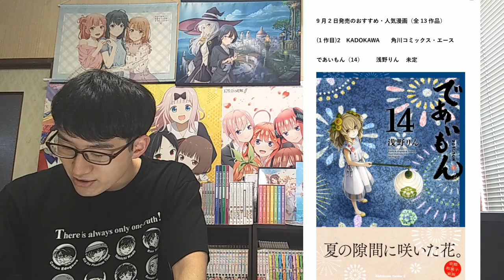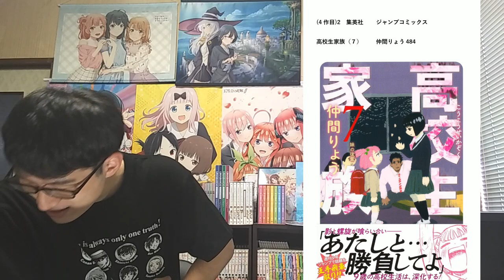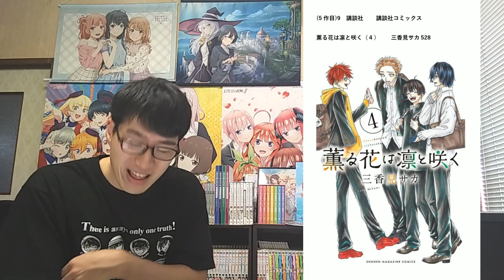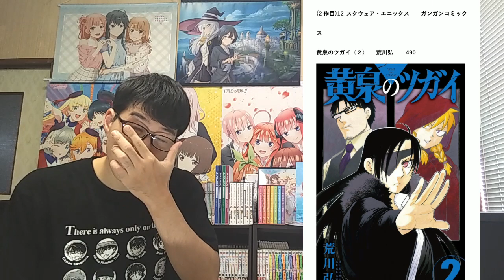【9月前半発売】おすすめ・人気漫画39作品を一挙紹介【今激熱の新作から超人気作まで！次にくるマンガ大賞上位作も多数。】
【次にくるマンガ大賞2022各TOP20】意外な結果！？〇〇がやはり強い中なんと各1位は？？【コミックス部門&Webマンガ部門】

【8月後半発売】おすすめ・人気漫画23作品を一挙紹介【新作多数！超注目作も続々と！アニメ化決定済み作品も激熱】

【漫画購入品紹介】7月に買ったおすすめ漫画全14冊を一挙紹介！【ついに完結した作品たちがヤバい。最近のアニメ放送作も多数。個人的イチオシ作品も！【2022年】

【2022年上半期】漫画売上ランキングTOP10【作品別、2021年12月06日～2022年05月30日】【〇〇効果で爆伸び作品多数！超ハイレベルの中1位は？】

【初本棚紹介①】計600冊以上の漫画・ラノベたちを一挙に紹介します！【前編・2つある本棚の内1つ目を紹介】

今回発売される主要な媒体
週刊少年ジャンプ、少年ジャンプ+、マガポケ、週刊少年サンデー

9月2日発売のおすすめ・人気漫画（全13作品）
(1作目)2 KADOKAWA 角川コミックス・エース
であいもん（14） 浅野りん 未定

(2作目)2 集英社 ジャンプコミックス
ワールドトリガー（25） 葦原大介 506

(3作目)2 集英社 ジャンプコミックス
怪物事変（17） 藍本松 550

(4作目)2 集英社 ジャンプコミックス
高校生家族（７） 仲間りょう 484

(5作目)2 集英社 ジャンプコミックス
夜桜さんちの大作戦（14） 権平ひつじ 484

(6作目)2 集英社 ジャンプコミックス
アンデッドアンラック（13） 戸塚慶文 484

(7作目)2 集英社 ジャンプコミックス
この音とまれ！（27） アミュー 528

(8作目)2 集英社 ジャンプコミックス
魔都精兵のスレイブ（11） タカヒロ／竹村洋平 484

(9作目)2 集英社 ジャンプコミックス
双星の陰陽師（29） 助野嘉昭 528

(10作目)2 集英社 ジャンプコミックス
株式会社マジルミエ（４） 岩田雪花／青木裕 660

(11作目)2 集英社 ジャンプコミックス
あやかしトライアングル（10） 矢吹健太朗 484

(12作目)2 集英社 ジャンプコミックス
忘却バッテリー（14） みかわ絵子 660

(13作目、2日発売ラスト)2 集英社 ジャンプコミックス
終末のハーレム（16） ＬＩＮＫ／宵野コタロー 693

9月5日発売のおすすめ・人気漫画（1作品のみ）
5 リイド社 SPコミックス
ゴルゴ13（206）　Gの遺伝子 さいとう・たかを 726

9月6日発売のおすすめ・人気漫画（全4作品）
(1作目)6 KADOKAWA ヴァンプコミックス
セックス＆ダンジョン！！（８） 佐原玄清／ミンカンスキーほか 未定

(2作目)6 講談社 KCデラックス
デスティニーラバーズ（10） 智弘カイ／カズタカ 715

(3作目)6 講談社 ヤンマガKCスペシャル
MFゴースト（15） しげの秀一 803

(4作目、6日発売ラスト)6 講談社 ヤンマガKCスペシャル
賭博堕天録カイジ　24億脱出編（19） 福本伸行 726

9月8日発売のおすすめ・人気漫画（全3作品）
(1作目)8 秋田書店 少年チャンピオン・コミックス
吸血鬼すぐ死ぬ（22） 盆ノ木至 528

(2作目)8 秋田書店 少年チャンピオン・コミックス
バキ道（14） 板垣恵介 528

(3作目、8日発売ラスト)8 講談社 KCデラックス
東京ネオンスキャンダル（４） がしたに／ＭＩＴＡ 715

9月9日発売のおすすめ・人気漫画（全6作品）
(1作目)9 KADOKAWA ドラゴンコミックスエイジ
宇崎ちゃんは遊びたい！（９） 丈 未定

(2作目)9 講談社 KCデラックス
十字架のろくにん（８） 中武士竜 715

(3作目)9 講談社 KCデラックス
ギルティサークル（５） 山本やみー／門馬司 715

(4作目)9 講談社 講談社コミックス
黒猫と魔女の教室（２） 金田陽介 528

(5作目)9 講談社 講談社コミックス
薫る花は凛と咲く（４） 三香見サカ 528

(6作目、9日発売ラスト)9 マッグガーデン BLADEコミックス
魔法使いの嫁（18） ヤマザキコレ 715

9月12日発売のおすすめ・人気漫画（全3作品）
(1作目)12 小学館 裏少年サンデーコミックス
ケンガンオメガ（14） サンドロビッチ・ヤバ子／だろめおん 715

(2作目)12 スクウェア・エニックス ガンガンコミックス
黄泉のツガイ（２） 荒川弘 490

(3作目、12日発売ラスト)12 アース・スターエンターテイメント アース・スター　コミックス
ヤマノススメ（22） しろ 660

9月14日発売のおすすめ・人気漫画（1作品のみ）
14 講談社 モーニングKC
食糧人類Re：　―Starving Re：velation―（４） イナベカズ／蔵石ユウほか 748

9月15日発売のおすすめ・人気漫画（全8作品）
(1作目)15 小学館 少年サンデーコミックス
名探偵コナン（102） 青山剛昌 550

(2作目)15 小学館 少年サンデーコミックス
よふかしのうた（13） コトヤマ 550

(3作目)15 小学館 少年サンデーコミックス
葬送のフリーレン（９） 山田鐘人／アベツカサ 550

(4作目)15 小学館 少年サンデーコミックス
龍と苺（９） 柳本光晴 550

(5作目)15 小学館 少年サンデーコミックス
MAO（14） 高橋留美子 550

(6作目)15 小学館 少年サンデーコミックス
トニカクカワイイ（21） 畑健二郎 550

(7作目)15 小学館 少年サンデーコミックス
レッドブルー（３） 波切敦 550

(8作目、今回の動画ラスト)15 小学館 少年サンデーコミックス
GOLDEN SPIRAL（２） 福地翼 550